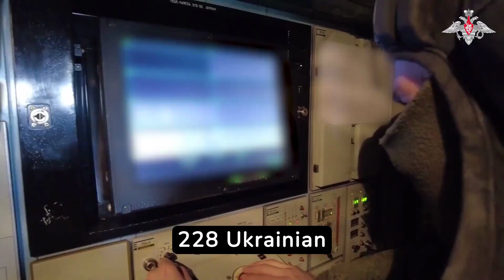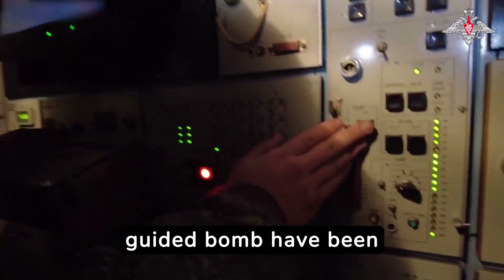AUC3I - Daily Briefing 04-01-202024 On the WAR in Ukraine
The briefing on the progress of the special military operation on the 1st of April 2024 is as follows:

Continued Operations: The Armed Forces of the Russian Federation are persisting in their special military operation.

Engagements and Losses in Various Directions:

In Kupyansk direction, Russian forces engaged and inflicted losses on Ukrainian forces, resulting in the destruction of vehicles and artillery systems.
In Donetsk direction, Russian forces improved their position and inflicted significant losses on Ukrainian units, destroying tanks, armored vehicles, and multiple artillery systems, including foreign-made systems. A large number of Ukrainian troops were reported as casualties.
In Avdeyevka direction, Russian forces captured more advantageous lines and inflicted losses on Ukrainian brigades, repelling counterattacks and destroying a notable U.S.-made tank among other military assets.
In South Donetsk direction, Russian forces improved their tactical situation and inflicted losses on Ukrainian brigades, destroying tanks, armored vehicles, and artillery systems.
In Kherson direction, Russian forces inflicted losses on Ukrainian marine and territorial defence brigades, destroying military vehicles and electronic warfare stations.
Strategic Targets Engaged: Russian Operational-Tactical Aviation, Missile Troops, and Artillery engaged critical Ukrainian military infrastructure, including radar posts, battle command vehicles, anti-aircraft missile launchers, and a temporary deployment area of foreign mercenaries.

Air Defence Success: Russian air defence systems successfully shot down a Ukrainian Su-27 aircraft, multiple Ukrainian UAVs, HIMARS MLRS projectiles, and a U.S.-made JDAM aerial guided bomb.

Cumulative Losses: The reported cumulative losses of the Ukrainian Armed Forces include significant numbers of aircraft, helicopters, UAVs, tanks, armored fighting vehicles, combat vehicles equipped with MLRS, artillery cannons, mortars, and special military equipment.

This briefing outlines the continued engagements across various fronts, highlighting the destruction of military hardware, strategic engagements against Ukrainian military capabilities, and the downing of an aircraft and UAVs.